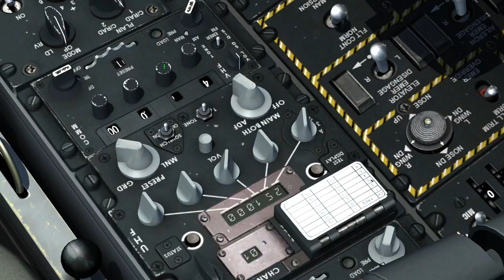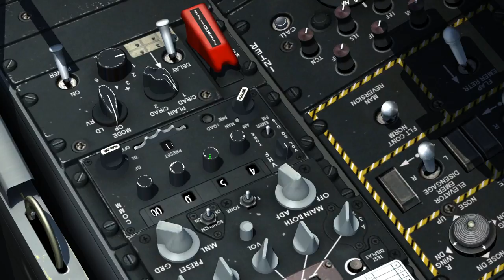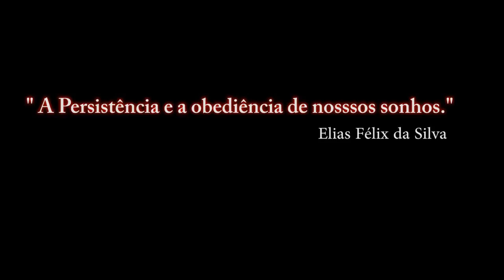DCS:WORLD NEVADA 2.0.3/Editor Mission(ME)- 05 / PT-BR